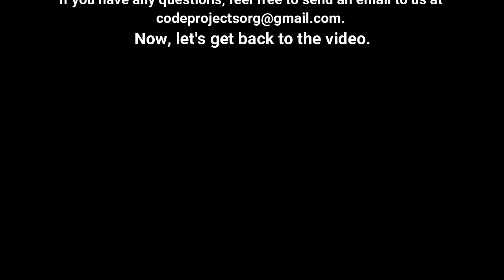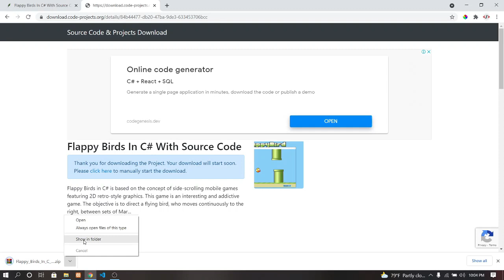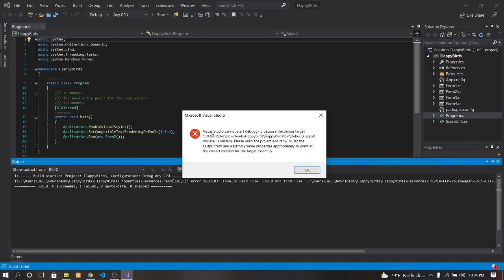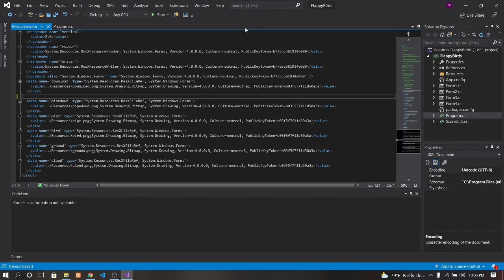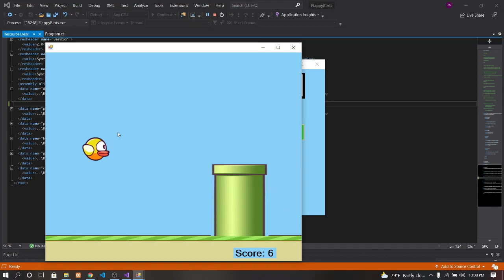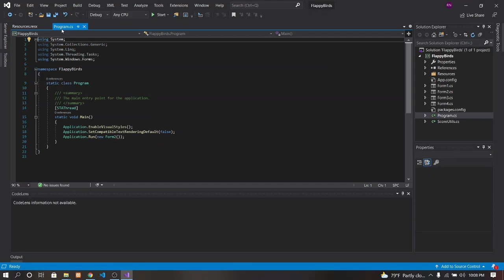Flappy Birds In C# With Source Code | Source Code & Projects